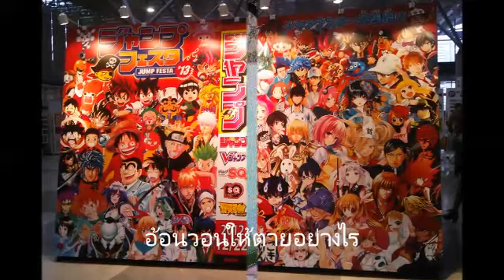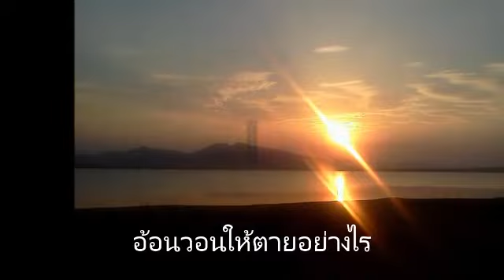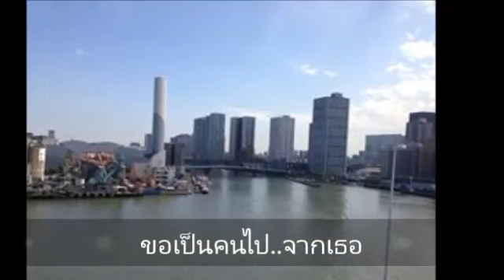อ้อนวอน แหม่ม พัชริดา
อยากจะพูด แต่ก็ท้อ..ก็เลยเงียบไป
ให้น้ำตารินจากใจ พูดแทน
...เดินจากมา อย่าหันไปมองเธอ ท่องเอาไว้..ว่าเขาไม่ได้รัก
ไม่มีหวังดั่งก่อนแล้ว อย่ากลับหลังไป...
..ต่อให้รักสักเท่าไหร่ คงต้องแข็งใจ ขอเป็นคนไป..